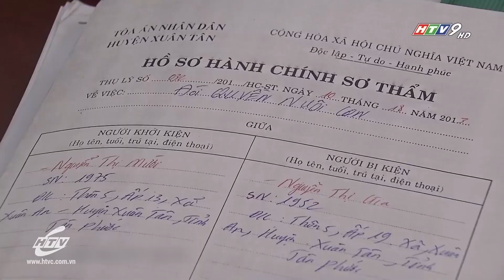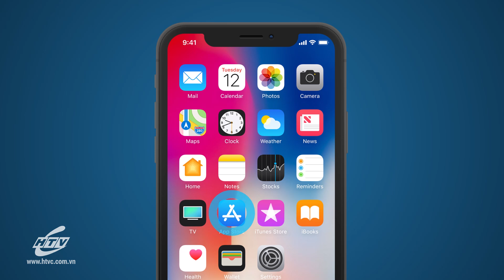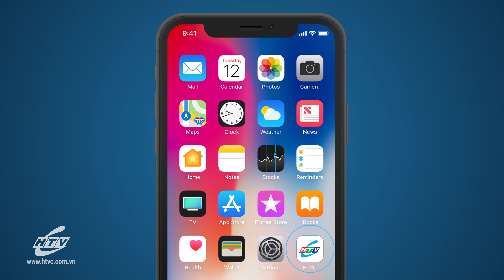Thẩm Phán Cuối Cùng - Tập 9 | HPLUS Phim Tình Cảm Việt Nam 2023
Xem Tivi trực tuyến tại HPLUS (HTVC):
✅ Web / Wap mobile :
► Smart TV /STB : Tải HTVC for Android TV